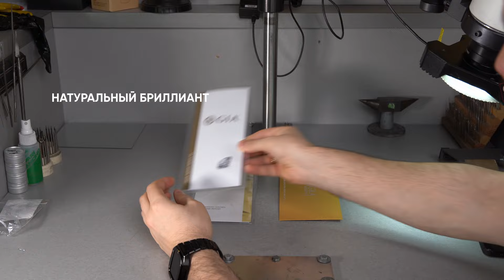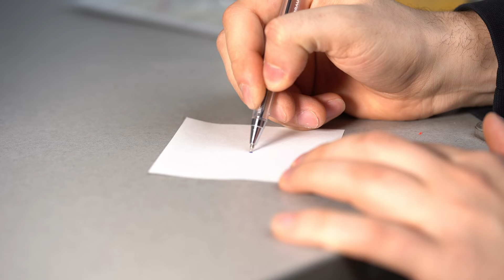6 способов отличить НАСТОЯЩИЙ бриллиант от фианита и муассанита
🔽 Оформить заказ 🔽

Добро пожаловать на мой канал о закулисье создания ювелирных украшений.
За 15+ лет работы вместе с командой моего ювелирного ателье GRIGOF мы создали более 5000 ювелирных изделий для клиентов по всей России.

На канале вы увидите:
🎗 Как создаются самые сложные и дорогие украшения
🎗 Как выбирать ювелирку и не попасть на подделку
🎗 Как развивать ювелирный бизнес в России
🎗 Как инвестировать в золото и драгоценные камни

Делюсь с вами накопленным опытом как дизайнер-ювелир и основатель бренда. От меня интересные видео каждую неделю → @grigoryan_va